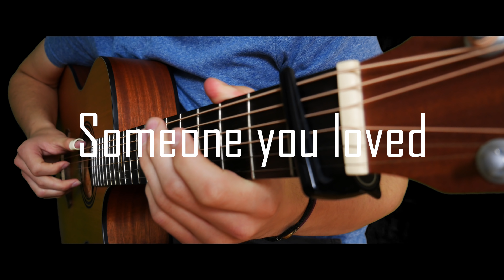Someone You Loved - Lewis Capaldi (fingerstyle guitar cover)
My fingerstyle guitar cover of "Someone You Loved" by Lewis Capaldi.

Tuning: Open C (CGCGCE)

Gear used in this video:
Baton Rouge AR11C/GACE-WN
G7th Performance 2 capo
Elixir strings (Phosphor Bronze 12|53)
AKG C 1000S microphone
Focusrite Scarlett 2i2 studio pack
Panasonic LUMIX G81 Kit